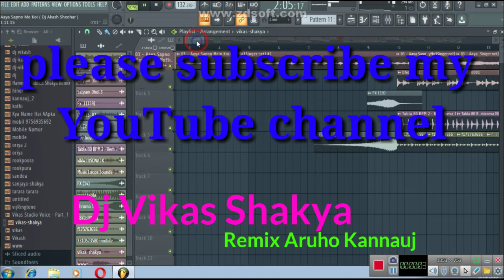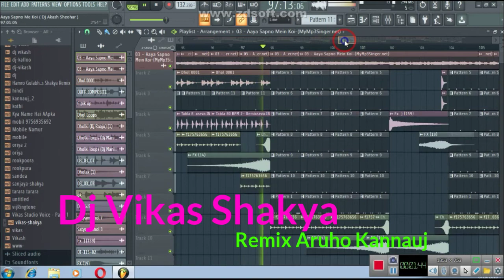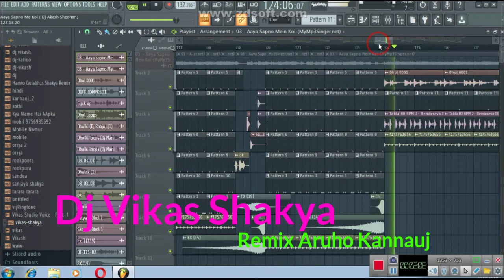Aaya Sapno Me Koi Dj Vikas Remix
Aaya Sapno Me Koi Dj Vikas Shakya Remix

Mixing Ke Liye Dail Kare Mobile number